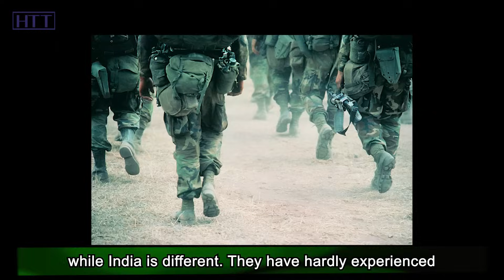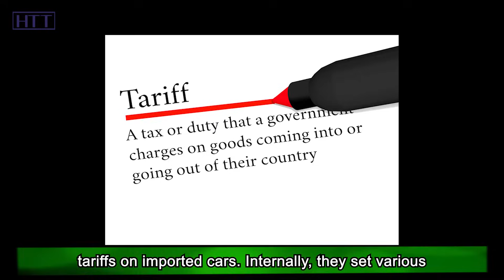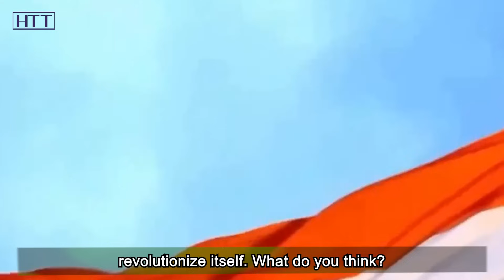Intensive Anti Dumping Investigations on Chinese, can India replace China as the world's factory?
According to authoritative sources, starting from September 20th to September 30th, within a mere 10 days, India made the strategic decision to launch nine anti-dumping investigations on Chinese products, encompassing categories such as chemical raw materials and industrial components. When a nation believes that products imported from another country are sold at prices lower than the domestic market, causing harm to its domestic industries, it may initiate anti-dumping investigations and implement punitive tariffs to safeguard its domestic interests. However, in practice, such measures can at times be prone to misuse, essentially manifesting as a form of implementing trade protectionism. Upon researching, it was discovered that from 1995 to 2023, a total of 1614 anti-dumping cases were filed globally against China. The top three countries with the most cases were India (298 cases), the United States (189 cases), and the European Union (155 cases).

India has emerged as the country with the highest number of anti-dumping measures against Chinese products, partly due to the continuous expansion of the trade deficit between India and China. Earlier this year, India's Ministry of Commerce and Industry convened numerous meetings to address the "India-China trade imbalance" by collectively exploring ways to reduce imports from China. One of these measures includes intensifying anti-dumping investigations on Chinese products. Some analysts even suggest that the Modi government intends to proactively initiate an "India-China trade war." This is primarily because certain segments of the Indian population harbor outdated notions, believing that trade imbalances imply that the deficit side is "losing out." Furthermore, some individuals believe that by aligning with the United States in economic and strategic endeavors aimed at curbing China, India can achieve its goal of replacing China as the "world's factory."